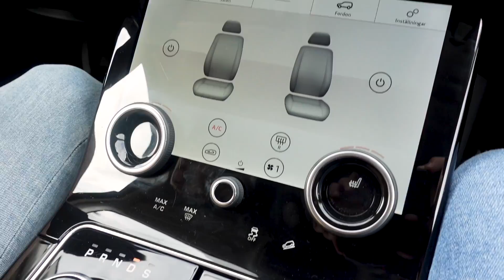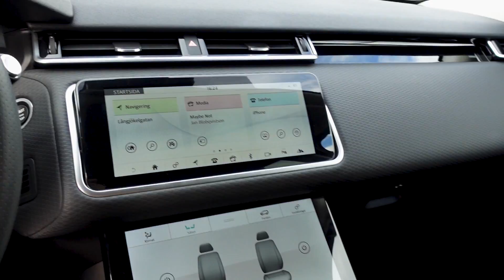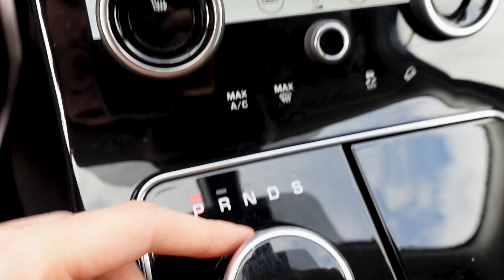MY NEW CAR 🚙💖 بالاخره خریدمش